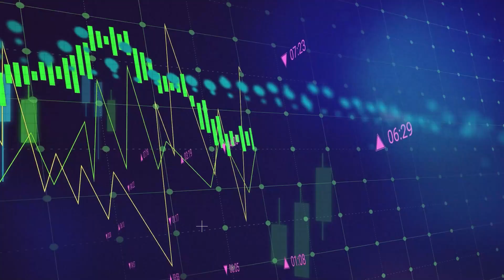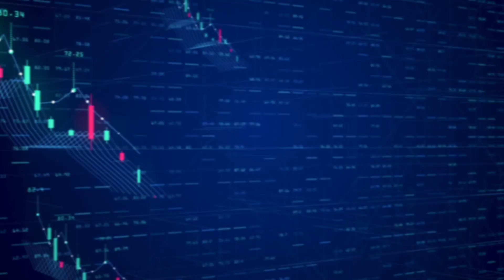Lithium Shortage by 2030? The EV Boom and What You Need to Know! | Elon Musk | Market Pulse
Dive deep into the world of lithium, the lifeblood of electric vehicles, and discover why industry giants like Elon Musk are calling it the "new oil." As the automotive industry shifts gears towards a more sustainable future, lithium emerges as a game-changer. But with potential shortages looming and environmental concerns rising, what does this mean for investors, the environment, and the future of transportation? Join us as we unravel the significance of lithium in the EV era, the challenges ahead, and the golden opportunities it presents for savvy investors. If you're keen on navigating the financial future with sharp insights, this is a must-watch!
Risk Disclosure:

Trading in foreign exchange, futures, options, stocks, or any other trading option is highly risky, and you can lose all the money you invest in your own account. We are not responsible for your investment, trading, or tax decisions. We are not licensed financial advisors, traders, accountants, stockbrokers, attorneys or commodities brokers, or introducing brokers.

As you apply what you learn, we recommend that you seek advise from licensed professionals. All materials including this production are considered opinions and not trade or investment advice. We make no promises that our opinions will generate future income for our audience. Please note that any trade results that we show should not be considered typical of our audience.